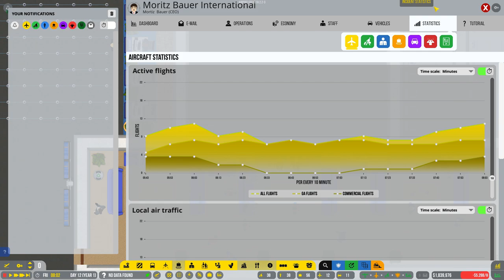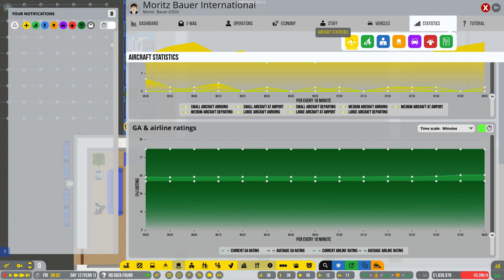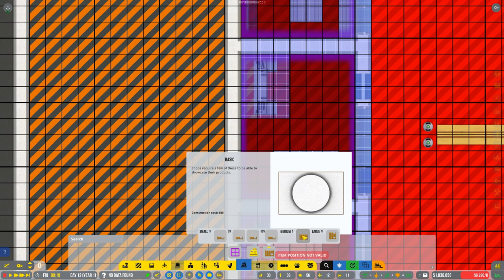Airport CEO - Ep7: The Worst Shop Ever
Welcome to Moritz Bauer International!

Airport CEO is an airport builder and management game where you take on the role of a (you guessed it) CEO at a newly established flight field.